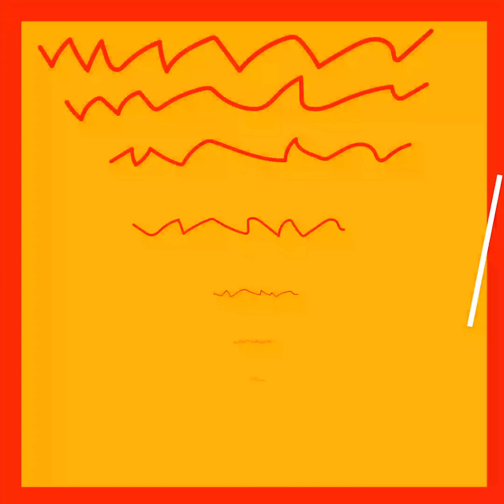YawaOfTheDay: Kyeiwaa Washing Dishes In Abroad?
OMGVoice
Published by Kwadwo Sheldon · 6 hrs ·
"Dear Nana Yaa Brefo, Kyeiwaa washes dishes abroad for a living AND SO WHAT?
Put some respect on Kyeiwaa's name! Dishwashing is job